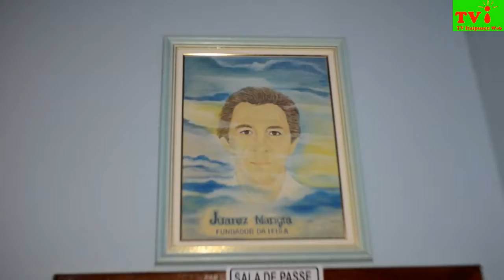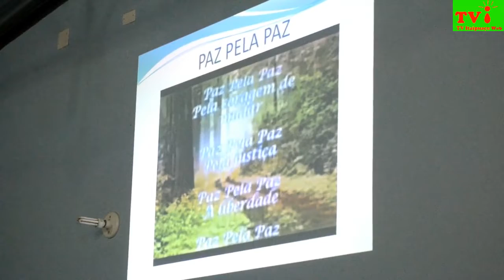TV ITAIPUAÇU WEB- IFISA COMEMORA 36 ANOS DE FUNDAÇÃO.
TV ITAIPUAÇU WEB- A Instituição Filantrópica Seara do Amor (IFISA) localizada na Rua Alcione de Assis 385 (antiga Estrada 7) Rincão Mimoso (Itaocaia Valley), comemorou 36 anos de fundação neste domingo (23/09). A Presidente da Instituição Sr Eunice Mangia, deu uma palestra relembrando toda a história do Ifisa fundada em 27/09/1982 pelo Professor Juarez Mangia falecido em 1996. Após a palestra e a apresentação das crianças; foi servido uma mesa farta com um lanche bem gostoso para todos. Aqui está o link para quem quiser assinar, para Sr Eunice conseguir o documento" habite-se" para a Escola de Educação Infantil Juarez Mangia - Creche Lar dos Pequeninos, poder começar a funcionar.